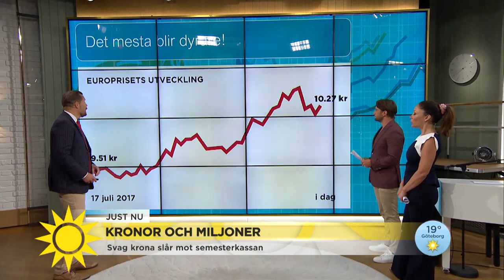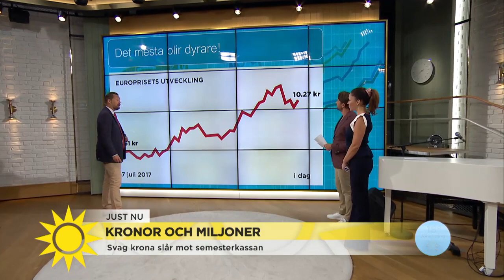Jens B Nordström: "Få feta poeter" - Nyhetsmorgon (TV4)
Om svårigheten och bråken kring att lämna akademien. En tradition av hysj hysj gör att kulturarbetares ersättningar inte debatteras offentligt på samma sätt som i näringslivet, berättar Jens B Nordström i veckans Kronor och Miljoner.